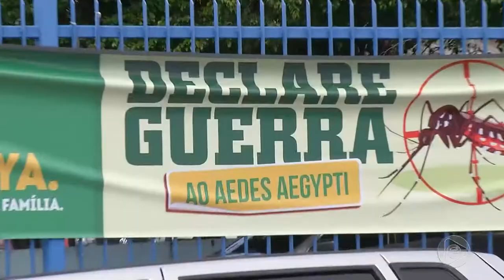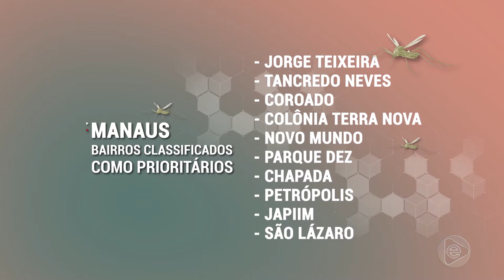Jornal Em Tempo (06.12.2019) 1º Bloco